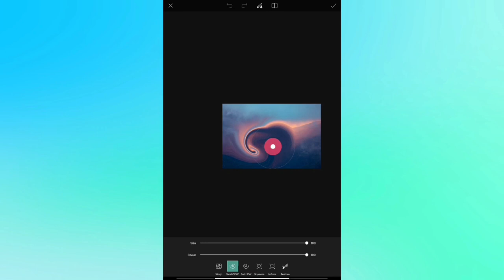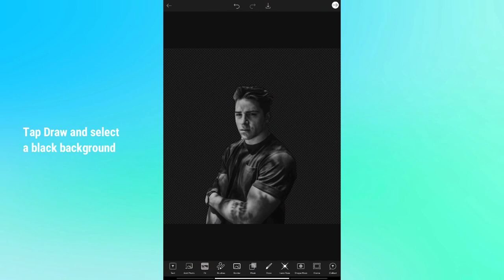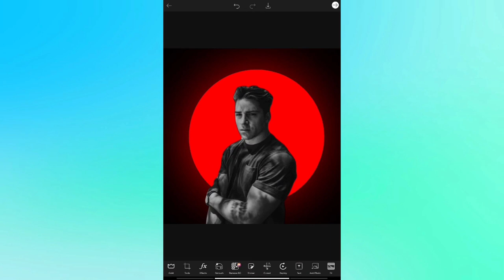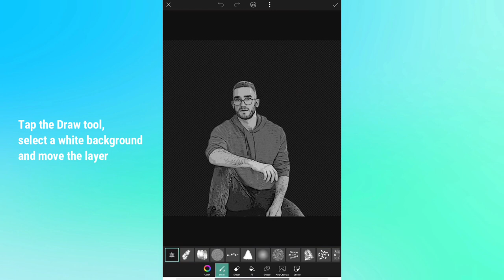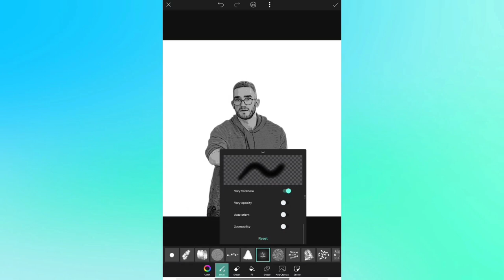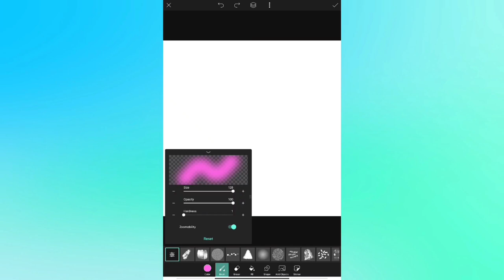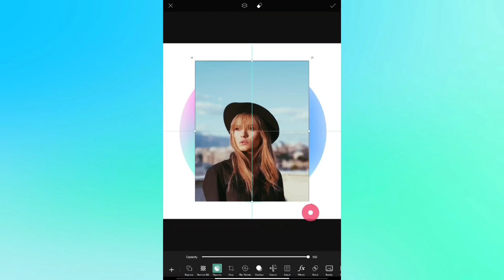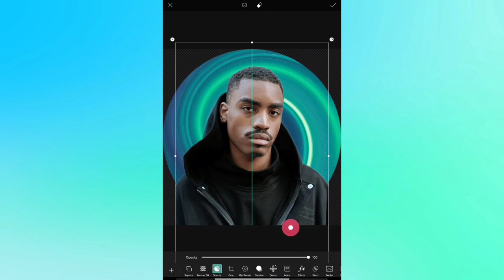Creative Ways To Edit Your Instagram Profile Picture | PICSART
PicsArt Tutorial - How to edit your Instagram profile picture
In this tutorial, I'll show you how to edit your profile picture on the PicsArt app.